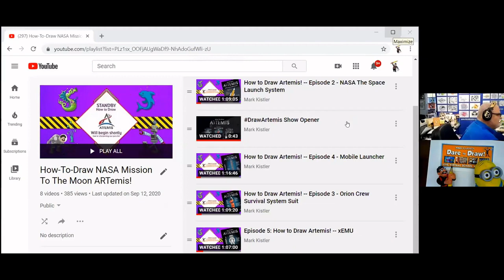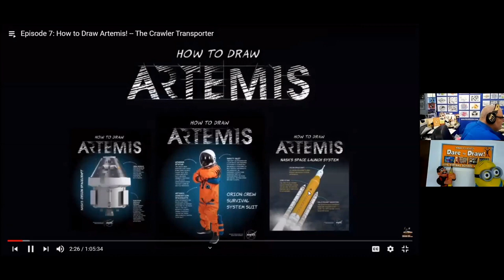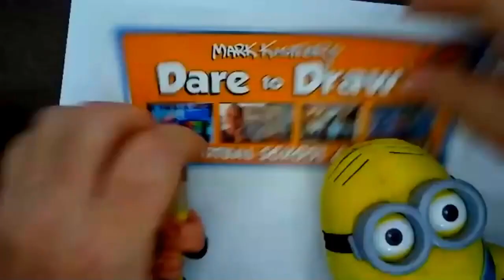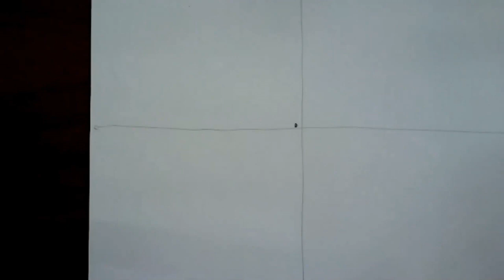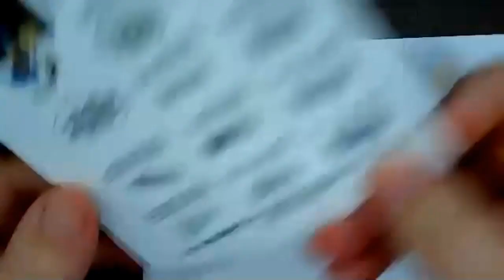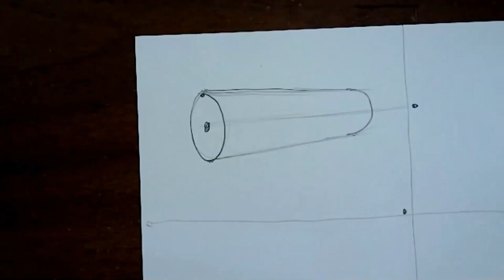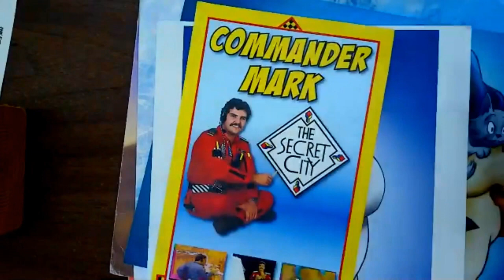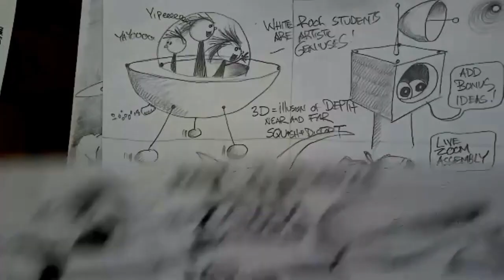Virtual Dare to Draw Promo 2021